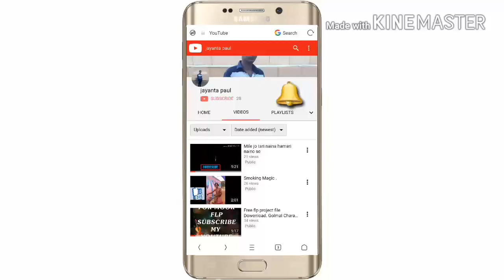Elephant In Paschim Medinipur. (100+ In A village)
video share bhi krni hai comment kr ke batana hai Kaisi hai video Aur is ko like v krna hai Aur Bs Itna hi kafi hai Aur next video main Dekha jayega..
.Thank U.